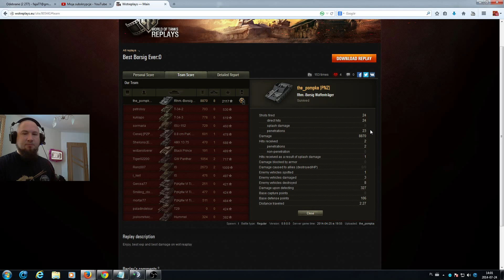Pokaż co potrafisz !!! #270 - Rhm.-Borsig - the_pompka